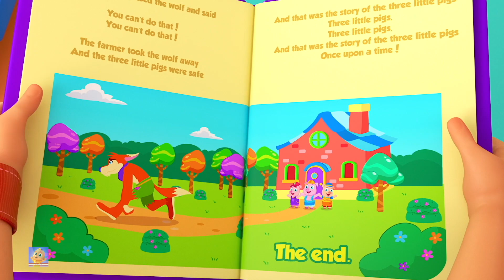Canción del Alfabeto y más Videos Educativos para Niños por Zoobees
Canción del Alfabeto de Zoobees: el canal de canciones infantiles para niños de jardín de infantes. Estas canciones para niños son excelentes para aprender el alfabeto, los números, las formas, los colores y mucho más. Somos una ventanilla única para que sus hijos aprendan los muchos placeres de las canciones infantiles.